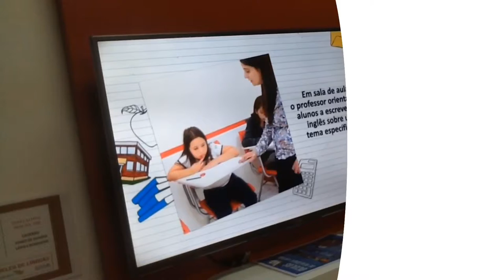Núcleo de Línguas Unicap & CNA 1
Chegou o nosso LAB na UNICAP! Confira.